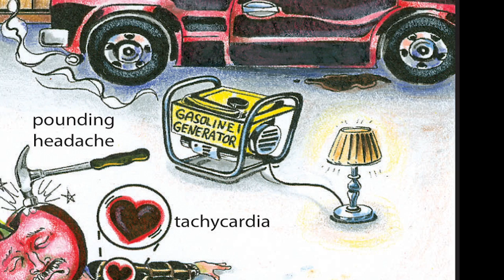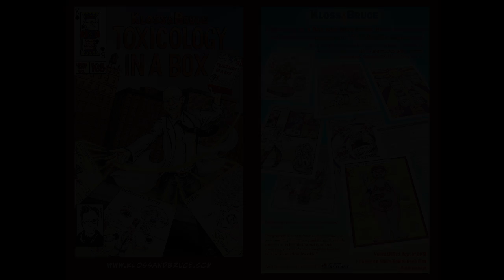Carbon Monoxide Poisoning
A brief description of Carbon Monoxide (CO) Poisoning including classic scenario, signs and symptoms of intoxication and treatment.